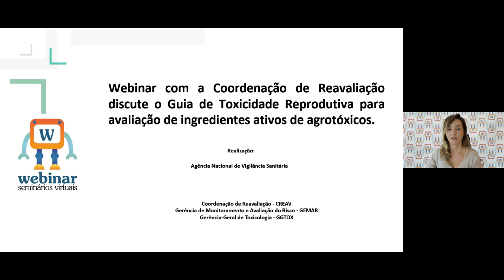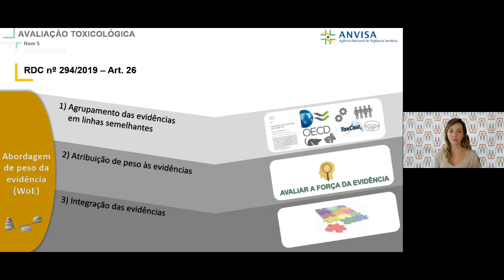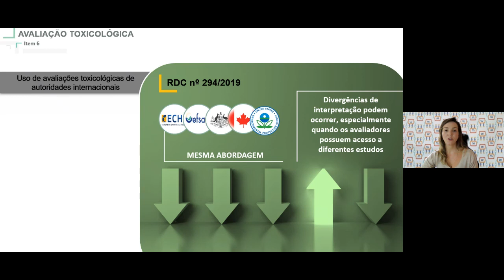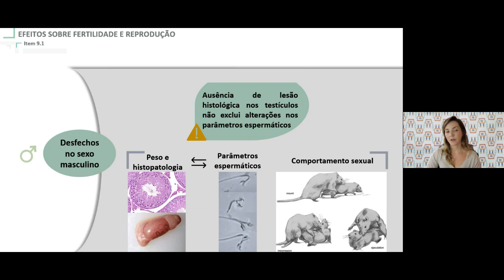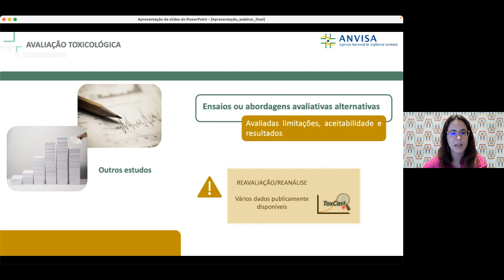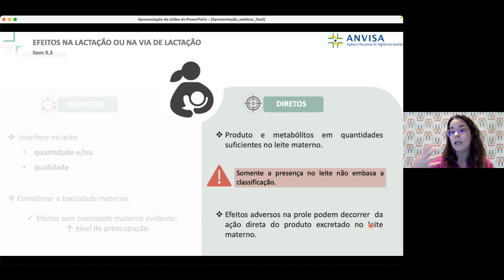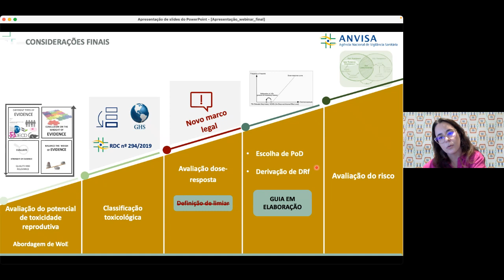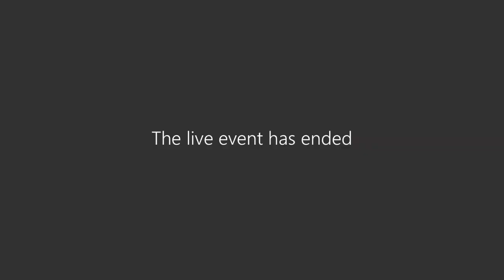Webinar sobre o Guia de Avaliação do Potencial de Toxicidade Reprodutiva de Agrotóxicos Guia nº